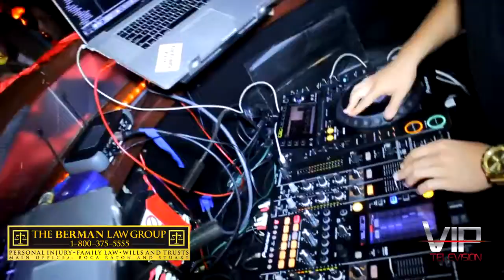The Bachelorette winners hosts Berman and Berman Fright Night with Christine Curran VIP TV